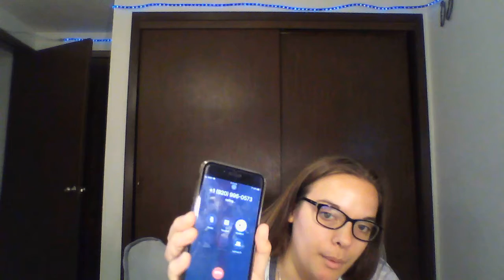Calling Walmart (Not Sponsored)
At least this person laughed.